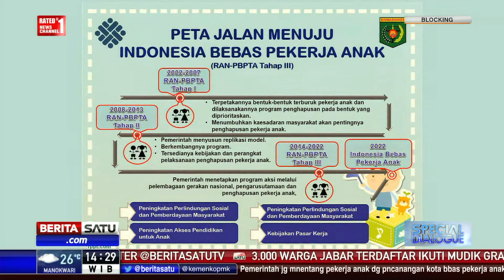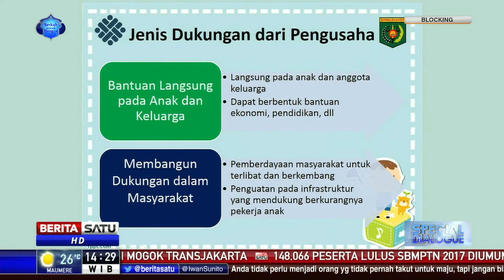Special Dialogue: Menuju Indonesia Bebas Pekerja Anak Tahun 2022 # 3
Dinamika permasalahan pekerjaan anak selalu muncul di negara berkembang seperti Indonesia. Isu pekerja anak erat kaitannya dengan hak asasi manusia. Dan cakupan penanganannya bersifat nasional namun juga internasional. 12 Juni diperingati sebagai hari menentang pekerja anak sedunia.

Facebook.com/BeritaSatuTV
Youtube.com/BeritaSatu